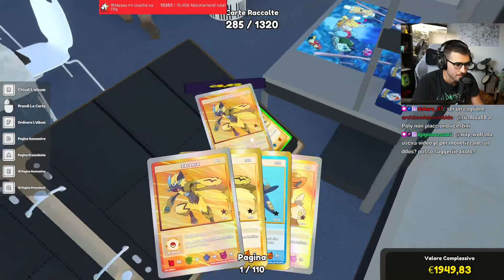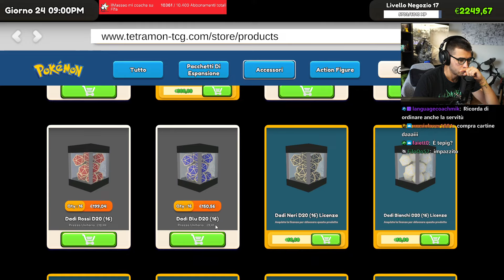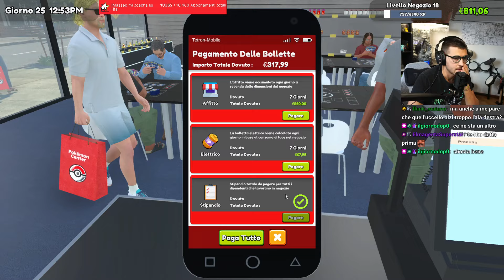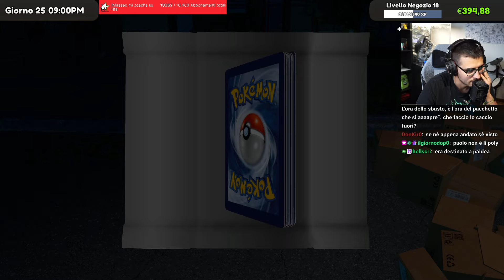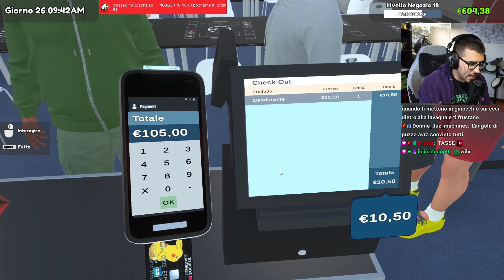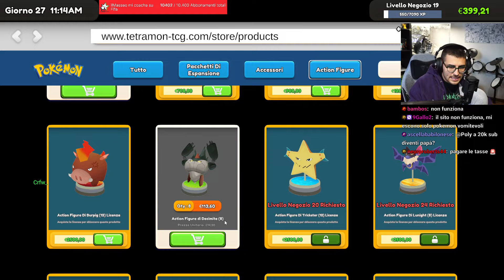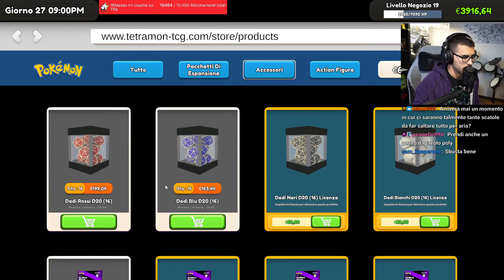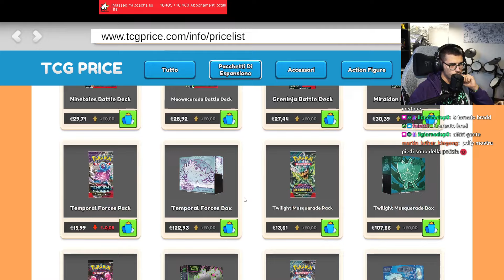SBLOCCO e VENDO le mie prime ACTION FIGURE! - TCG Card Shop Simulator #3 [Pokémon Mod]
Mod pokemon aggiornata, ora cambia l'atmosfera! Sblocchiamo le action figure e i plushies per poter iniziare a vendere e attirare più clienti, ma è un affare o no?

00:00:00 - La mod pokemon di TCG si è aggiornata!
00:02:37 - Giorno 24: il miglior cassiere
00:10:17 - Un incredibile discorso motivazionale :’)
00:16:17 - Miglioramento negozio
00:20:32 - La prima action figure!
00:29:47 - Primo pack opening del giorno
00:31:22 - Giorno 25: action figures
00:44:05 - Attacco a sorpresa del puzzo!
00:47:35 - Scaffale: riempito
00:55:05 - Nuova strategia per il pack opening GIGANTESCO! €€€
01:05:05 - Giorno 26: nuovi prezzi e nuovo record!
01:15:35 - La scatola fantasma o7
01:20:15 - Wily ha donato 38 SUB! ilMasseo ci aspetta (grazie a tutti!)
01:26:32 - La scammata delle nuove action figures…
01:31:05 - Giorno 27
01:52:35 - Giga apriamo, mega sbustiamo, iper unboxiamo
02:02:15 - Giorno 28: super fast
02:17:35 - COMPRIAMO IL MAGAZZINO!